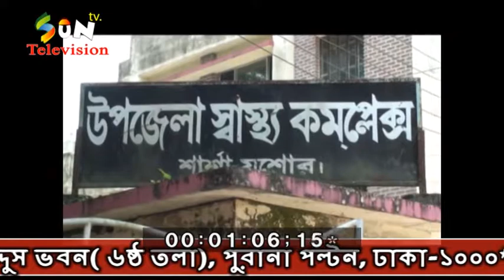শার্শার পাইলট হাইস্কুলের প্রধান শিক্ষক কর্তৃক ছাত্র প্রহৃত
মোঃ সাগর হোসেন (যশোর)
যশোর জেলার শার্শার সরকারী মডেল পাইলট মাধ্যমিক বিদ্যালয়ের প্রধান শিক্ষক কর্তৃক নবম শ্রেনীর ছাত্র মোঃ মেহেদী হাসান সাগর(১৫)নির্যাতিত হয়েছে। স্কুল ড্রেস না পরার কারনে সাগরকে বেদম প্রহার করে ঐ স্কুলের প্রধান শিক্ষক শহিদুল ইসলাম।